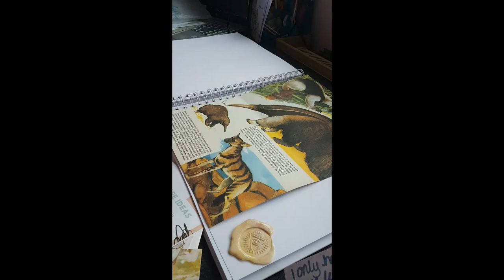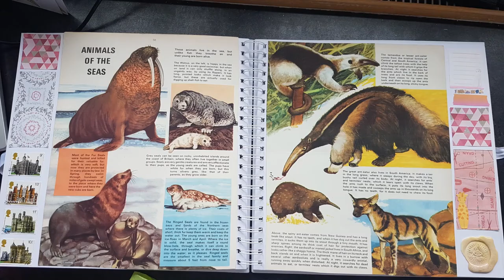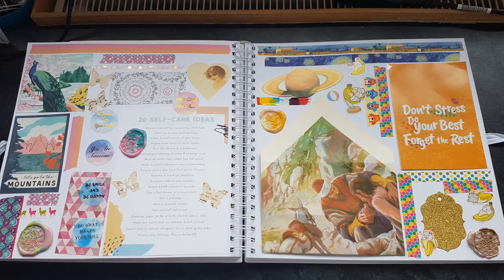Scrapbooking With Pen-pal and Giveaway Goodies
In this video I am scrapbooking with some of the gifts and goodies I have received from my pen-pals over the last few weeks.
I try to theme my pages this time I had a lot of pink and yellow scraps and goodies and I create some pages around these. I create a double spread using some vintage book pages I had won in a Giveaway which include images of Pinnipeds (Seals) and Xenarthra (Anteaters) families.

The lesser anteater, or Tamandua is one of my favourite animals so when I received it as a prize I knew I had to keep it in my scrapbook!

|My Links|